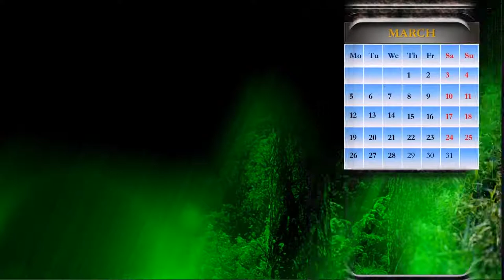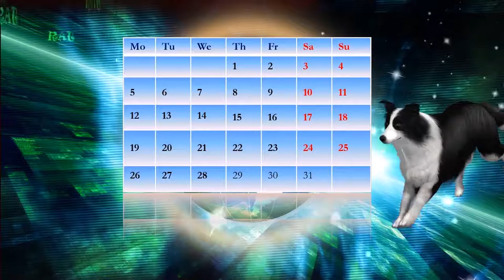Animated funny CALENDAR HOROSCOPE for 2018 and screensaver in same time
If you would like to have an animated calendar on your computer with horoscope for 2018 and especially this March.by the Chinese horoscope.
Have a laugh and enjoy this video...
Prediction given  by Earth Dog for people, who was born in the year of the Rat.
In short, all, who was born in 1936,1948,1960,1972,1984,1996 and 2008